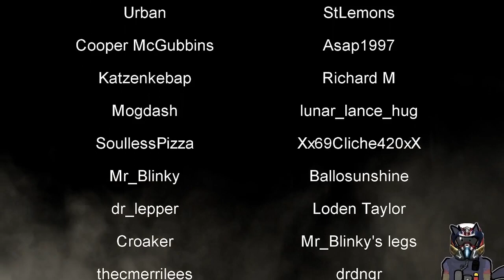Helldivers 2 Part 54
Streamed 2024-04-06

Titled ❰ ✨Swift Disassembly IV: Tibit✨ ❱